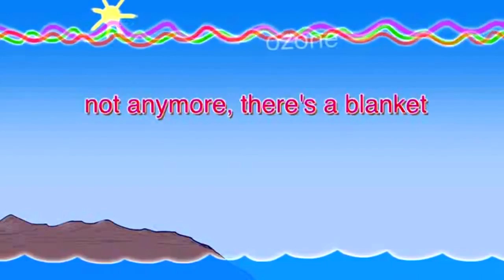If the Sun literally was a deadly lazer